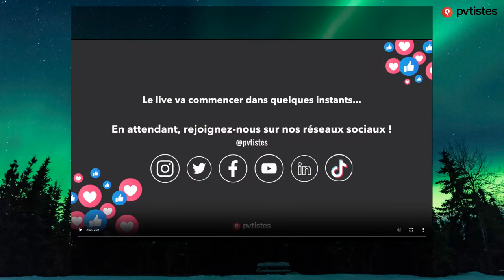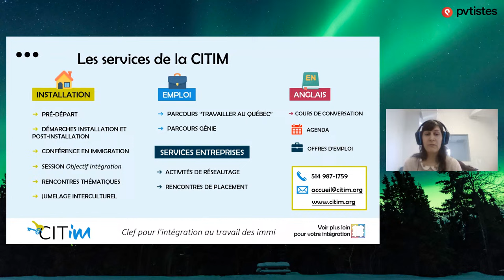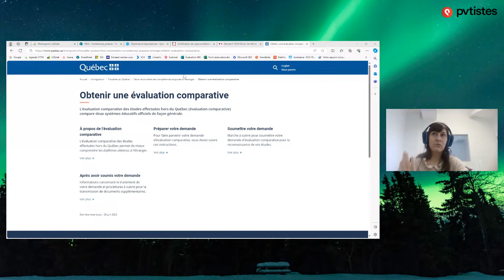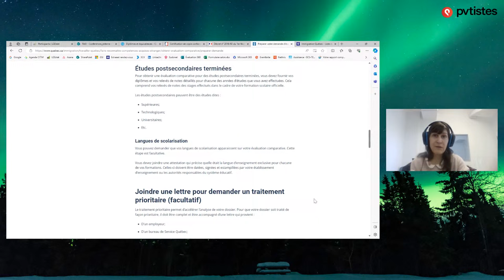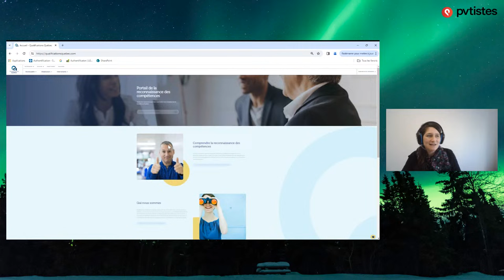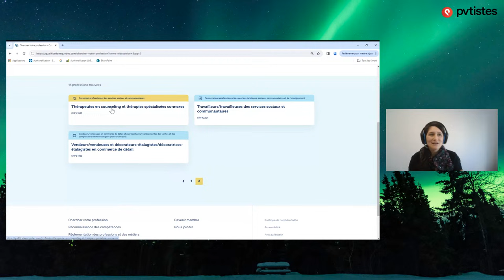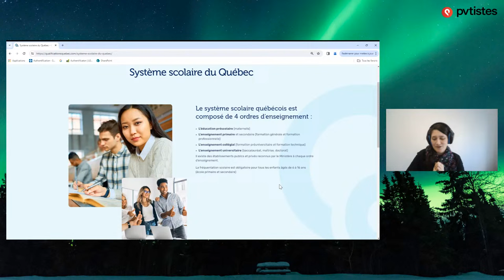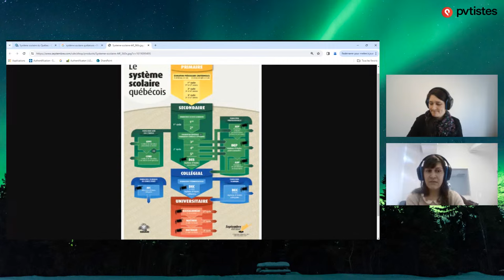🇨🇦 Reconnaissances de diplômes, études comparatives et ordres professionnels au Québec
- Évaluation comparative des études effectuées hors du Québec par le MIFI

✅ Des questions sur le PVT ? Besoin d’aide pour préparer votre projet et le réussir une fois sur place ? Envie de partager votre expérience et discuter avec les autres pvtistes ? Rejoignez-nous sur pvtistes.net